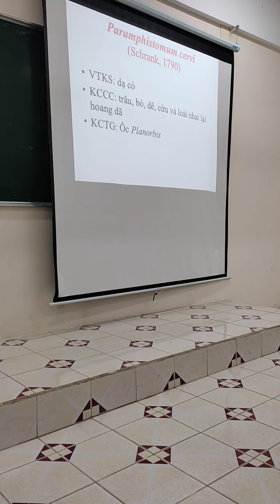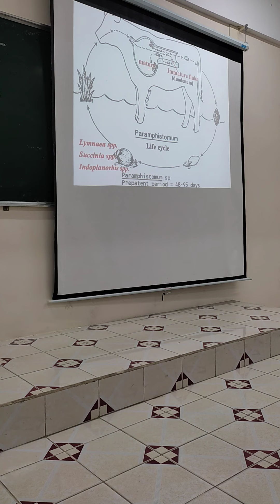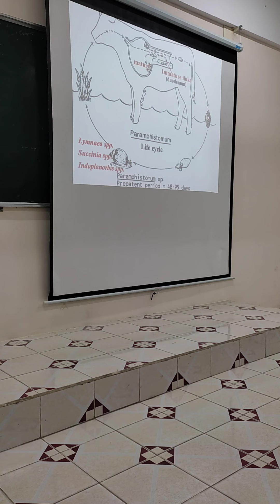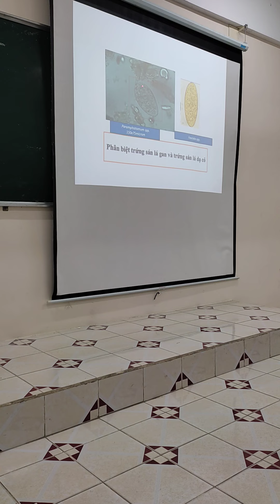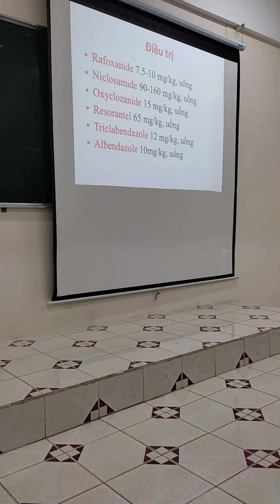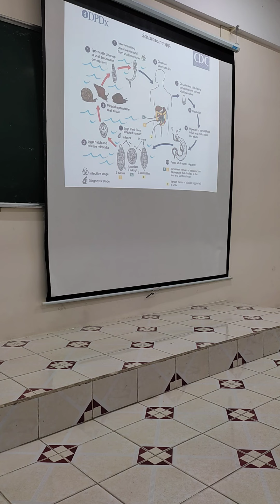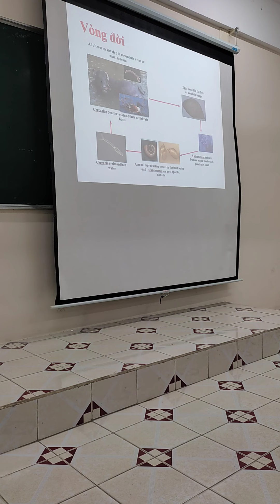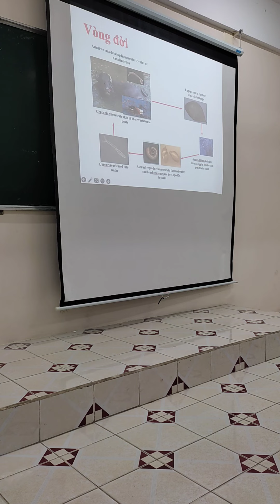KST1 buổi 8_1